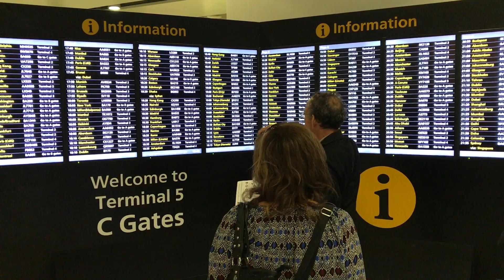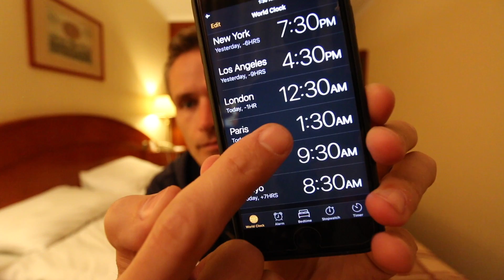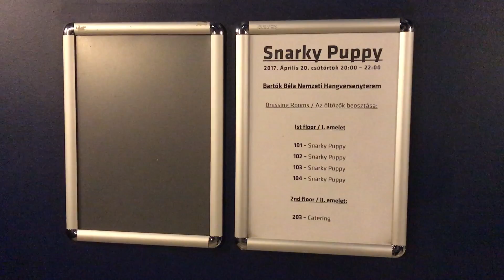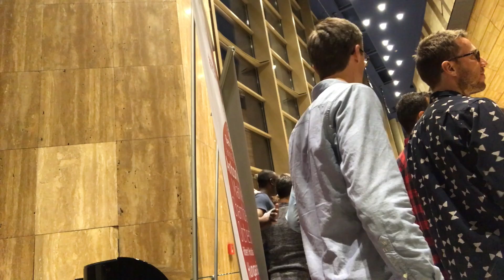Tour Life part 1: Movement // Vlog #108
I'm currently on tour with Snarky Puppy in Europe. This is the first of 3 episodes dedicated to the topic of touring.

Bob Reynolds is a Grammy Award-winning tenor saxophonist known for his work with Snarky Puppy, John Mayer, and 7 solo albums.